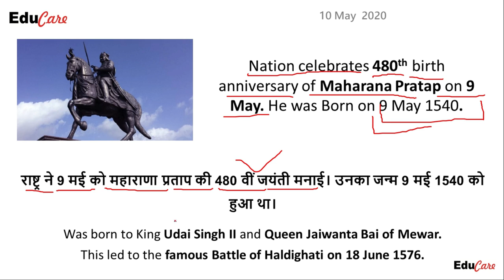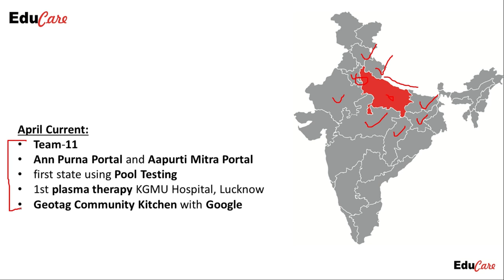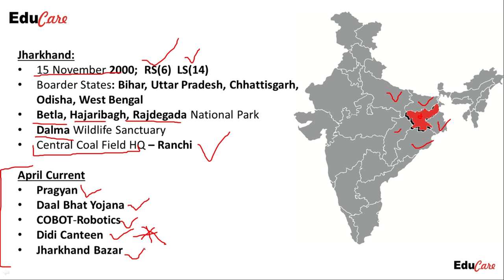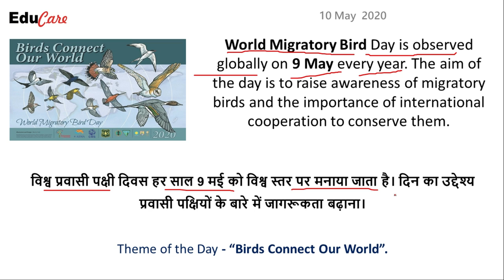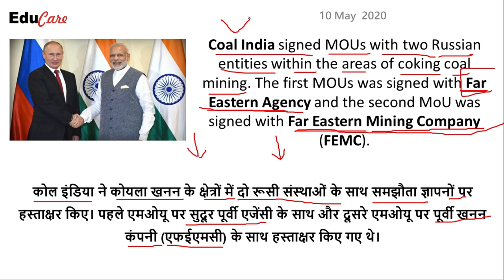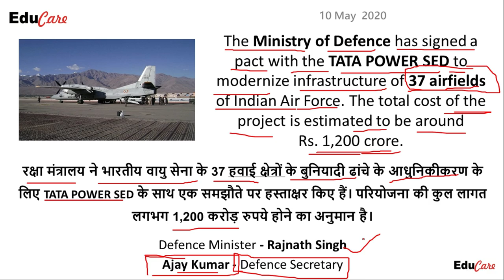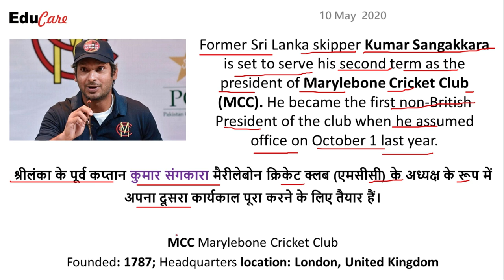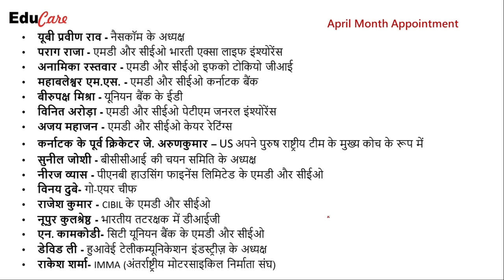10 May 2020 Today Current Affairs | Educare | Daily current affairs | Bank SSC Railway Patwari NTPC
Hello Dosto,
In this video I explained all important current news of 10 May 2020 which are relevant for all your exams...

Use previous videos links